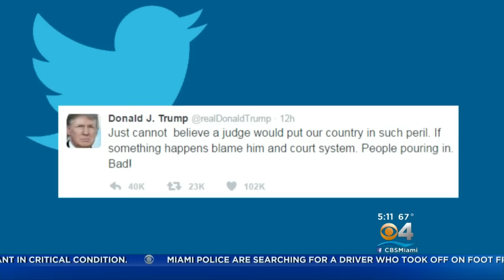Legal Fight Continues Over Immigration Ban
Hena Daniels Reports